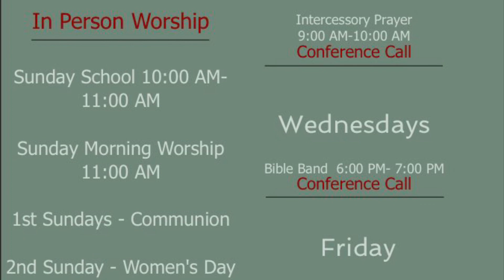COGIC YPWW 10/2/2021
LESSON 5 : THE WRONG AND RIGHT WAY TO GIVE

Bethel Conference Call #

Code: 8299789